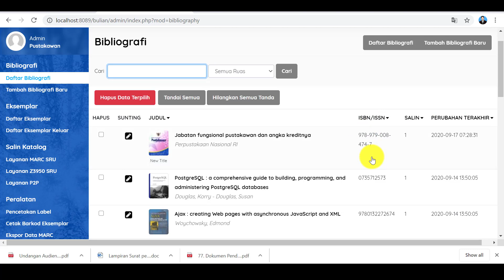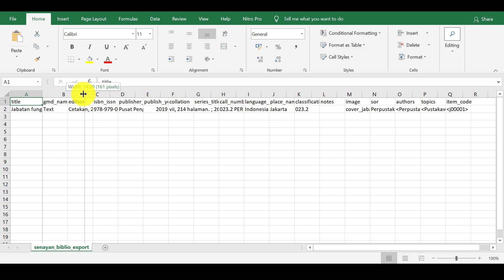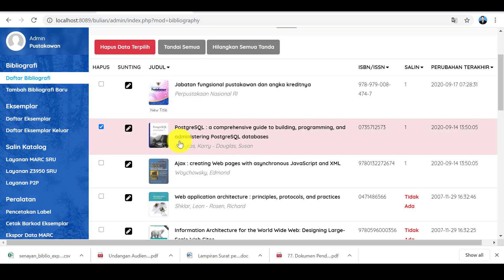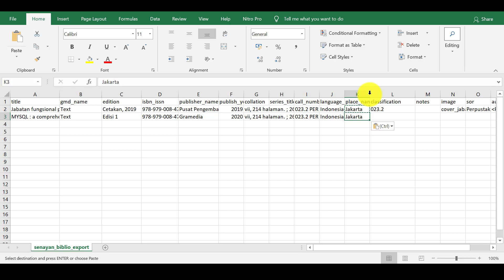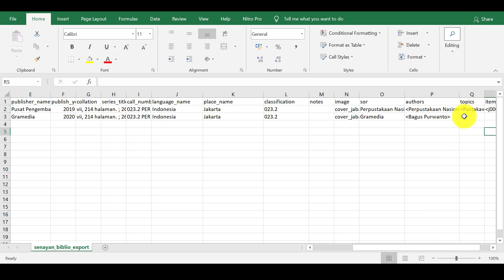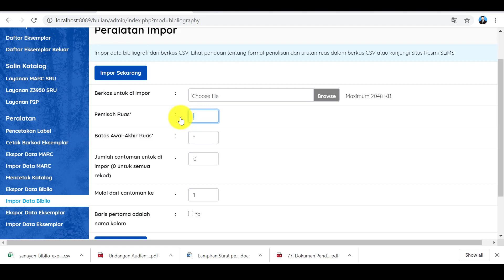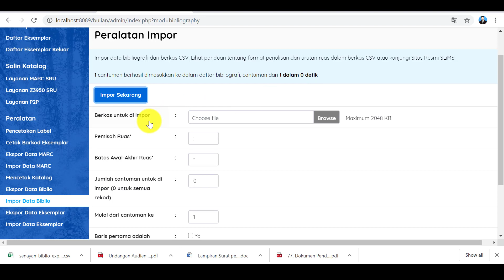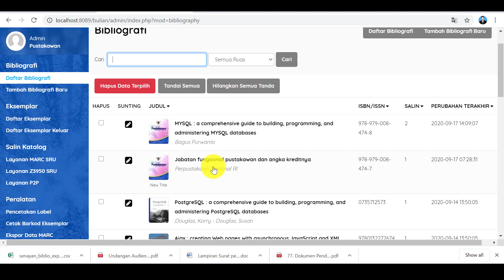Satu Klik Import, Ribuan Data Buku CSV Langsung Terinput di SLiMS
Satu Klik Import saja, Ribuan Data Buku CSV Langsung Terinput di SLiMS 9.2. Tanpa harus input data buku satu persatu.

Silakan dicoba.